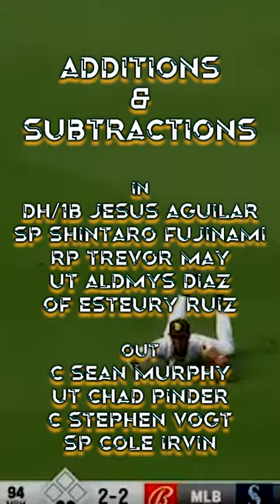2023 Oakland Athletics in Less than 60 Seconds! | 30 Shorts in 30 Days